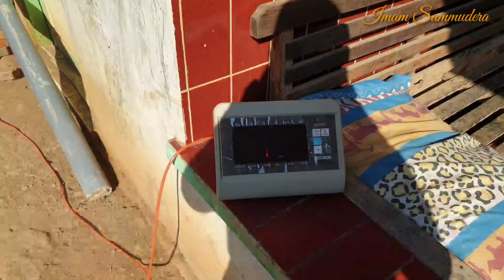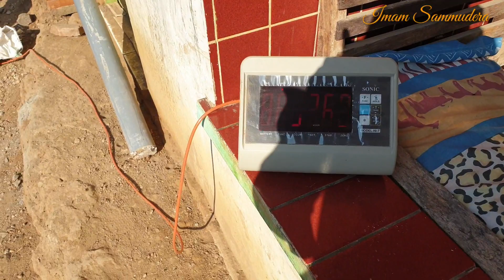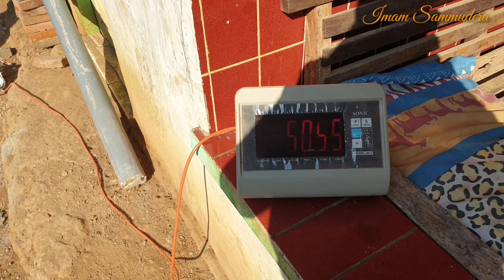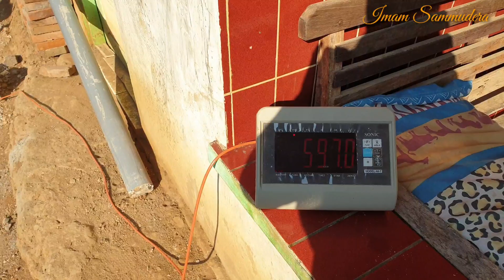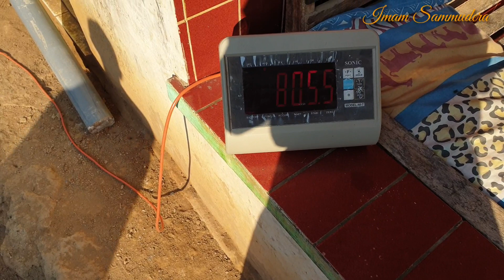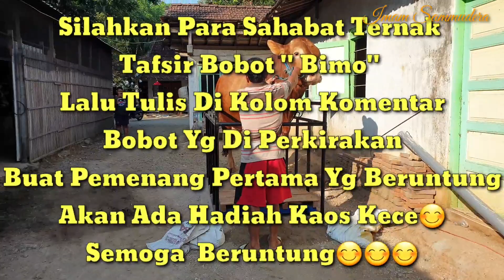Proses Penimbangan Sapi-Sapi Super di Kandang Berkah Sammudera Farm.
Halo Sahabat Ternak.. Dalam Kesempatan video Kali Ini Saya akan Memperlihatkan Proses Penimbangan Sapi2 Super Di Kandang Kami... Selain Itu Akan Ada Kuis Berhadiah Kaos Limousin Bull Bagi Yang Beruntung...